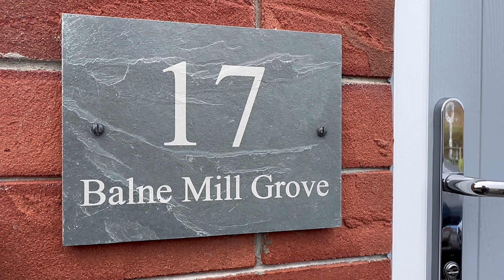Balne Mill Grove, Wakefield - Virtual Tour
This semi detached house boasts THREE BEDROOMS and provides ample space for a growing family the spacious lounge diner, accentuated by a bay window and French doors. There is an enclosed REAR GARDEN and off road PARKING making it a desirable option for discerning buyers.
EPC rating B83